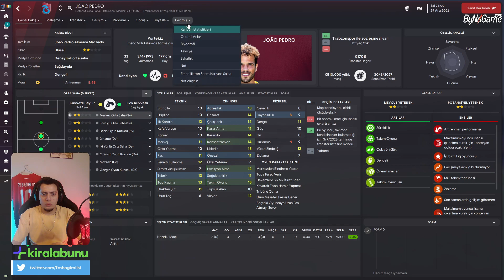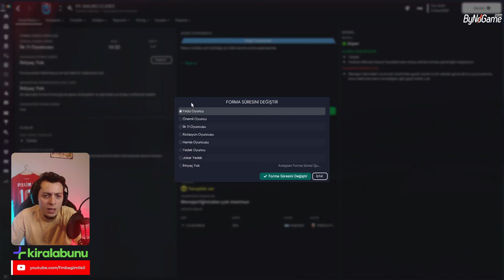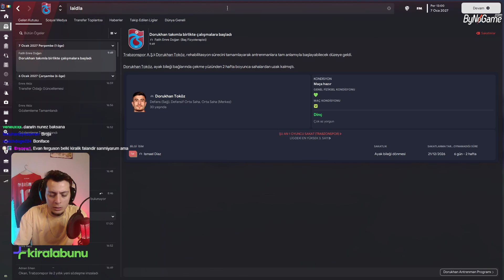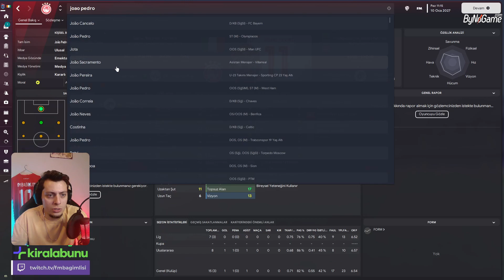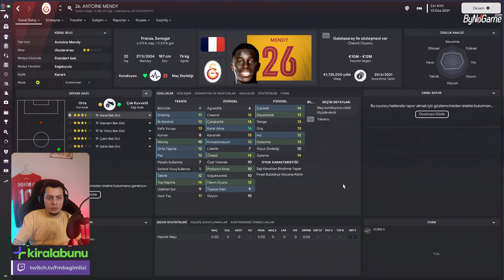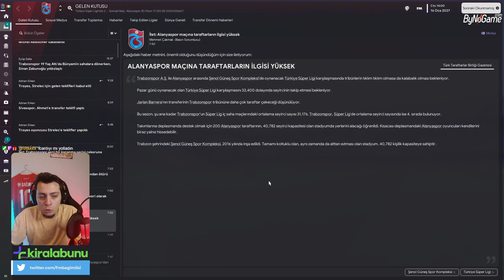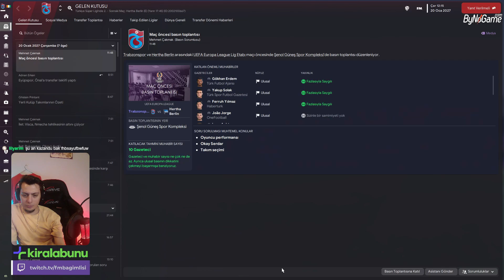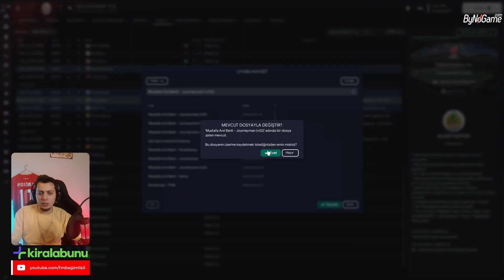FM23 JOURNEYMAN (İŞSİZ) KARİYERİ | ŞAMPİYONLUK İMKANSIZ DEĞİL! #24 | 20.08.23 TWITCH YAYIN TEKRAR